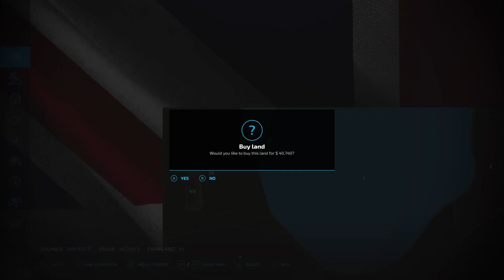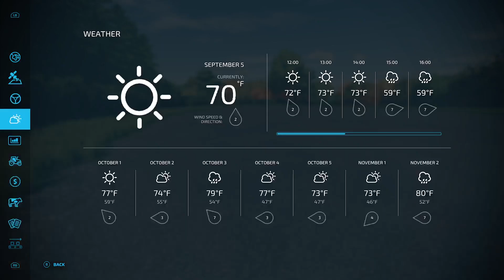Crocken Farm Ep. 16 The oat harvesting continuessssss.